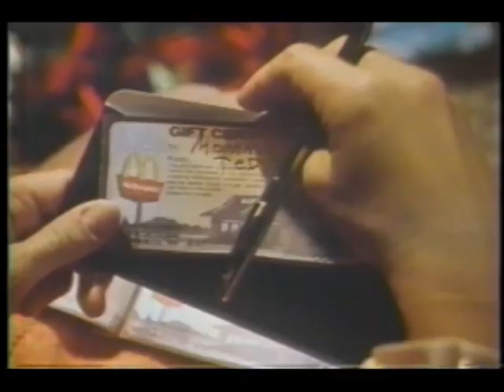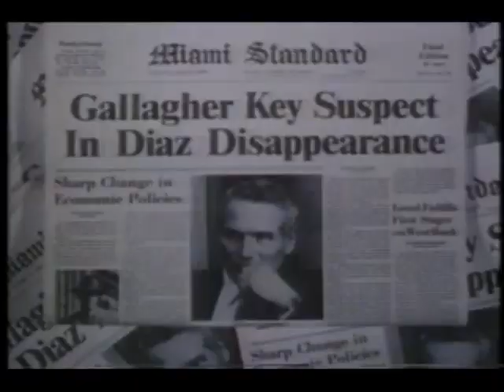December 10, 1981 commercials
Taken from Taxi.

1. Rollover movie trailer
2. McDonald's
3. Neighbors trailer
4. 7Up
5. ABC News 20/20 promo
6. ABC/WABC 1981-82 silent bumper/ID
7. Taxi commercial bumper
8. Abscence Of Malice trailer
9. Woolite
10. Taxi partial closing credits with Benson/Bosom Buddies/20/20 voiceover promos
11. ABC News Brief
12. Kodak
13. ABC News Brief (continued)
14. Darkroom/Strike Force promos
15. Estee Lauder makeup organizer at Saks Fifth Avenue
16. WABC Eyewitness News at 11 promo bumper